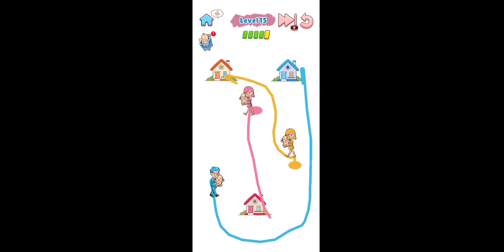HOME RUSH DRAW PUZZLE